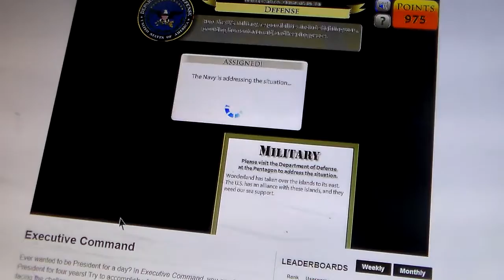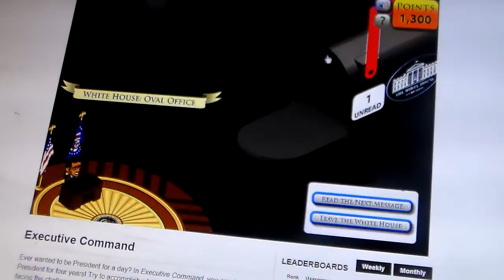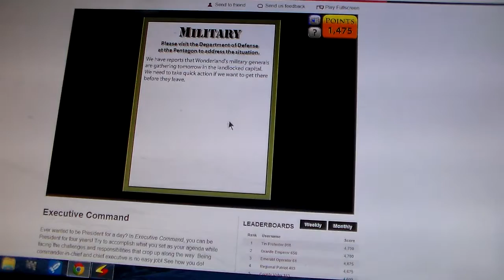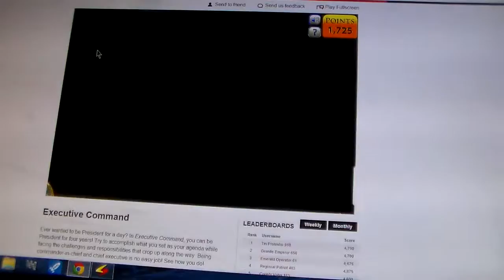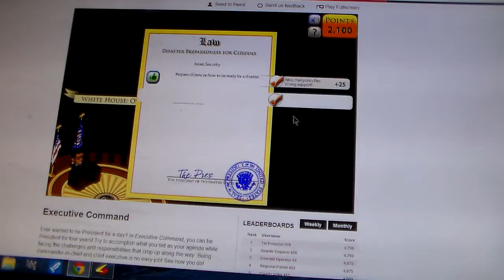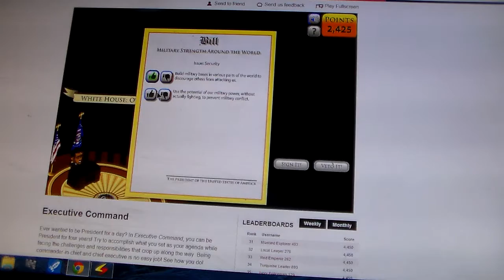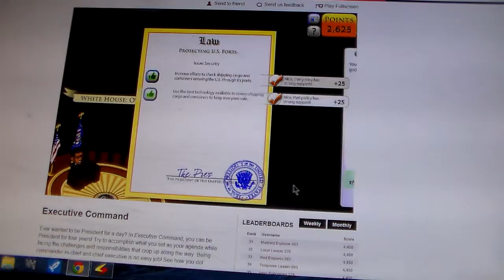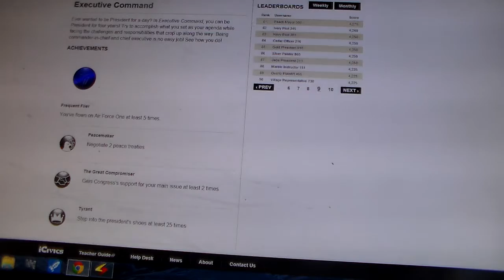Icivics: Executive Command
this Episode I take on the heavy responsibilities as the President Of United States of America